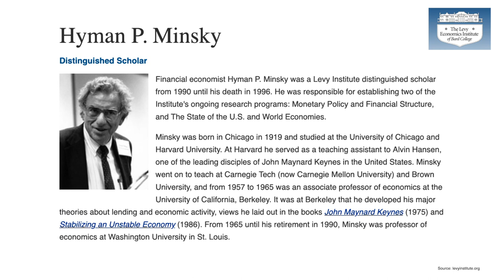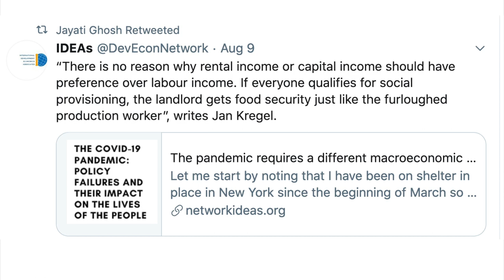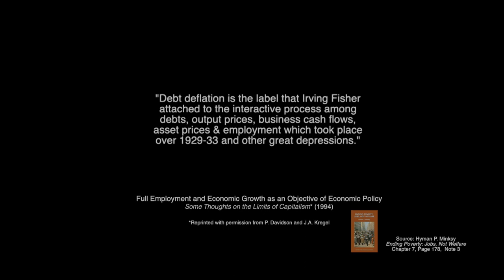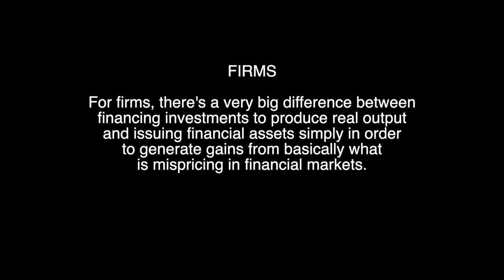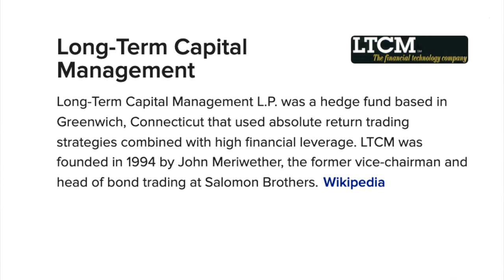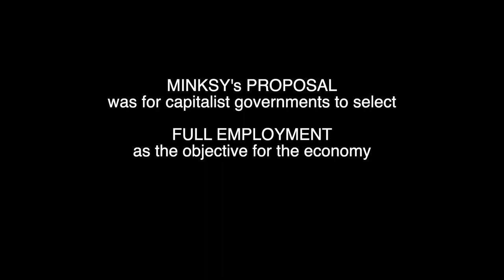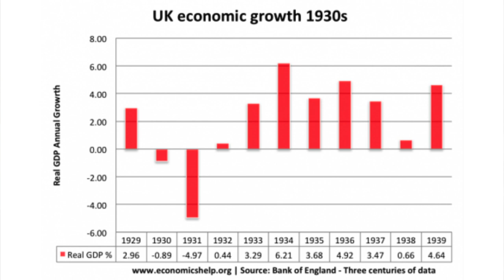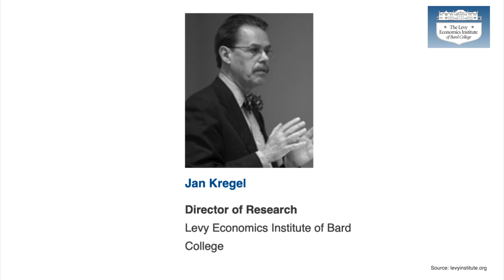More Giveaways to Capitalist Finance? It's High Time To Change the Objective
Jan Kregel explains the fundamental problem with the economic system is its focus on providing finance to investors. Hyman Minksy, who understood that financial instability is inherent to capitalism, proposed changing the economy's objective to employment.

TRANSCRIPT

JAN KREGEL: One of the things I think that people find very disconcerting in trying to interpret his work is that he has some very basic fundamental principles that he continues to use to analyze the capitalist system. But at the same time is always willing to stress that capitalism is a changing phenomena in which the changing financial structure has an impact on its performance.

And he was always very careful to identify the way institutions and that what he called the financial structure changed over time. And how this would change the way the system satisfied the basic requirements which he thought the capitalist system should produce. And that was to provide, or the financial structure should produce under capitalism, the financing of a reasonably stable productive structure in which it provided employment for the entire population and provided the possibility for maximizing the use of the available resources in the economy.

So this was always the thing which was at the back of his mind but the changes in the financial structure were something which were for him very, very, very, very important.

LYNN FRIES: Hello & welcome. I’m Lynn Fries producer of Global Political Economy or GPEnewsdocs. And that opening clip was from a commentary by Jan Kregel on the work of Hyman Minsky.

Minksy argued that the difficulty with capitalist governments is that their objective is simply economic growth by means of increased profitability that generates investment. And that by doing that, you create a financial system that itself produces crises. Minsky argued the way around that is to change the objective. That capitalist governments should have employment as their objective instead of growth by investment.

My guest, Jan Kregel is Director of Research at the Levy Economics Institute of Bard College and Heads the Institute’s ongoing research program in Monetary Policy and Financial Structure that Hyman Minsky was responsible for establishing.

Jan Kregel, welcome

JAN KREGEL: Pleased to be here.

FRIES: Jan, you recommend looking at the work of Hyman Minsky to understand crises under capitalism. The policy, for example, in the US government response in the 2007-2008 financial crisis and its aftermath, the Great Recession, you say moved in the opposite direction of what Minsky had prescribed -the rest is history, deepening unemployment and inequality. And that current COVID-19 crisis management is moving in the same direction and has devastating implications.

Jan, so we can all better understand crises under capitalism and a way forward take us through what you think are key takeaways from the work of Hyman Minsky. Like why just as the Federal Reserve acts as Lender of Last Resort to bail out too big and too interconnected to fail banks, the government should act as Employer of Last Resort to bail out households.

KREGEL: Well, Hy in the initial analysis of capitalism made the very astute representation that capitalism is a system in which the control and the operation of capital assets are determined by the ability to borrow to control those assets. So that it’s always the way the borrowing takes place in the system and the way the liabilities that are issued, in order to finance the acquisition of capital, [that] are crucial components of the ability of the system to produce full employment and to produce maximal well-being for the population.

So if we can simplify and say that under the postwar golden age period, you had a financial structure which was primarily set up to finance the acquisition of productive capital assets. Those productive capital assets then provided employment and they provided output.

Now that particular system Minsky criticized because its success required extremely high levels of investment in order to generate the growth in incomes that would produce increasing employment.

And the problem with this was what? Well, the problem was that the more liabilities you have to issue in order to finance capital equipment, the greater the instability that you produce in the system.

Now, where does that instability come from?